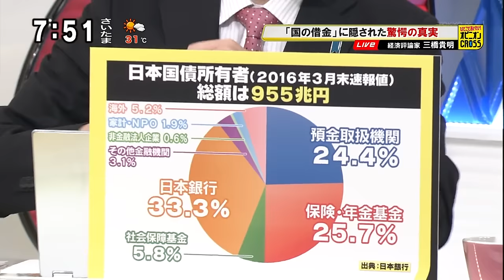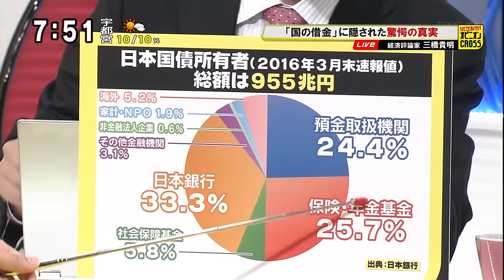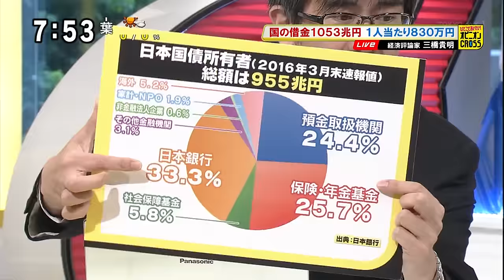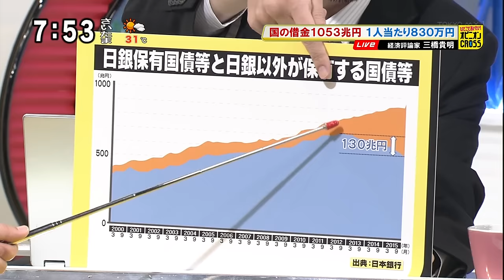三橋貴明「“国の借金”というウソ！」 政府の負債・日本国債所有者 [モーニングCROSS]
2016年8月12日(金) モーニングCROSS - ひとこと言いたい！オピニオンCROSS
三橋貴明（経済評論家・経世論研究所所長）
【出演】堀潤 / 宮瀬茉祐子 【コメンテーター】三橋貴明 / 河合薫 / タケ小山